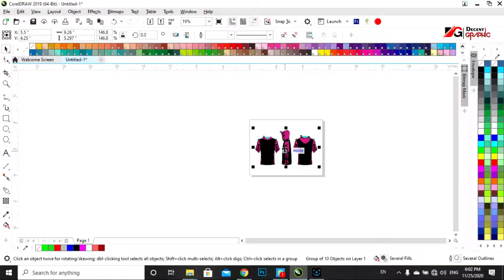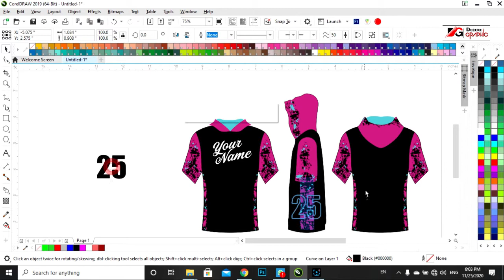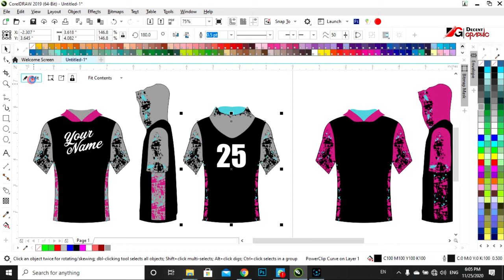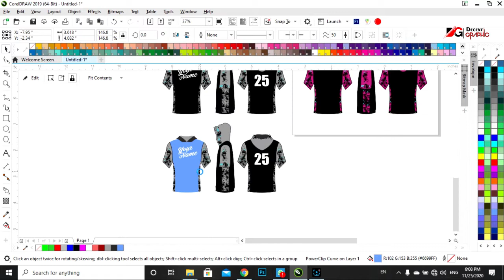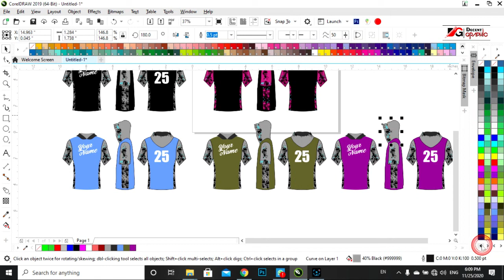Free Hoodie Design Vector in CorelDRAW and Adobe illustrator (Get Free Vector)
DecentGraphicHi my dear friendsyou can get this Collar-Shirt Mockup design in a Vector file of Adobe ullustrator and coreldraw just click in the link below to download and watch the video to get password thanks.